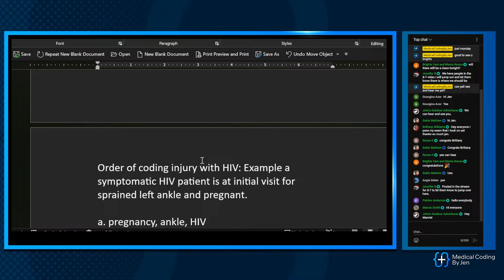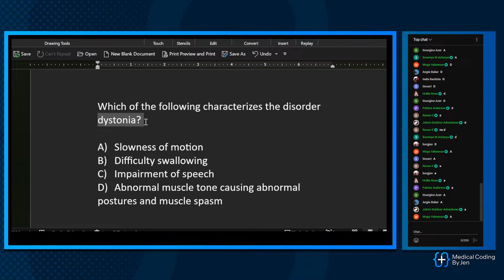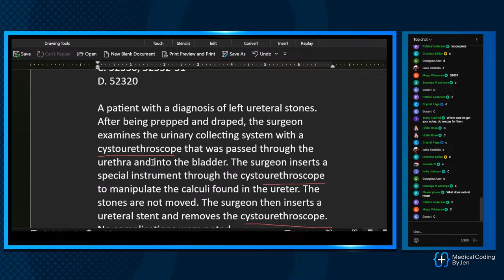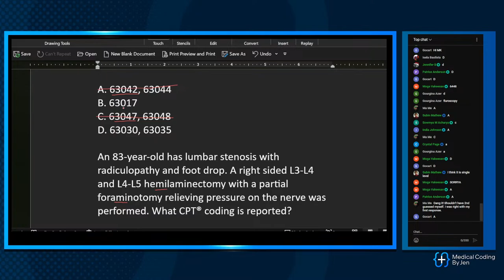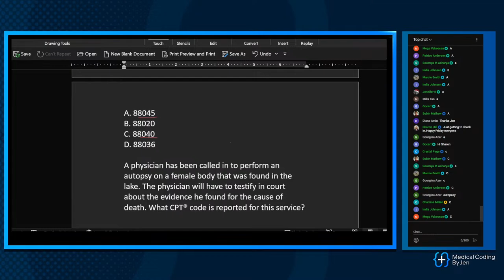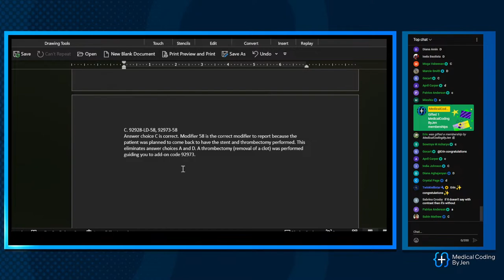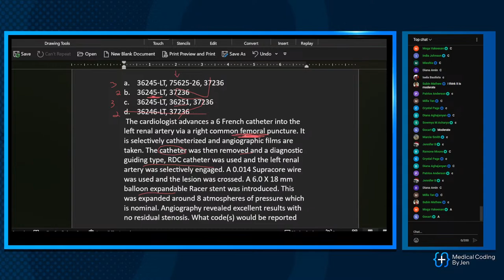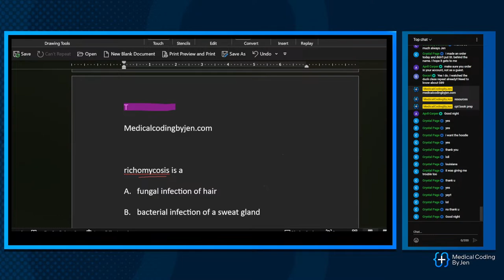(LIVE NOW!) Q&A Medical Coding Exam 8-4-23